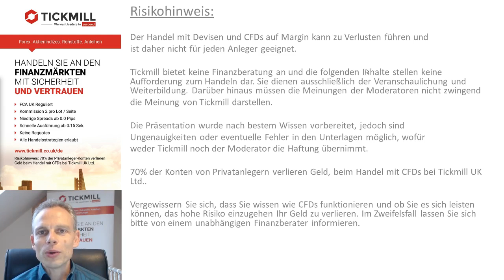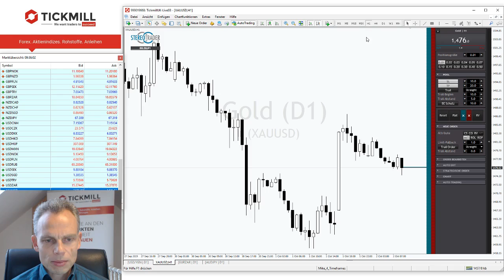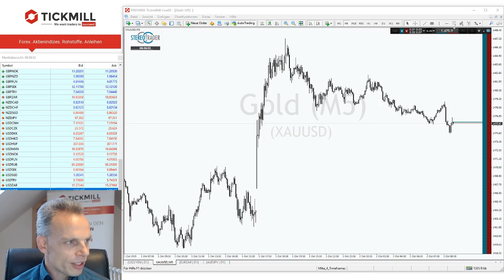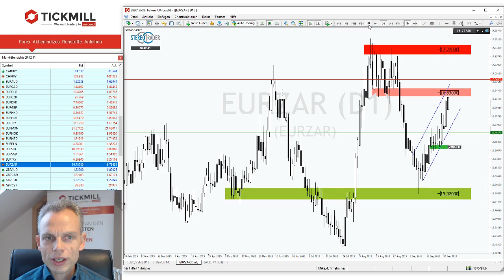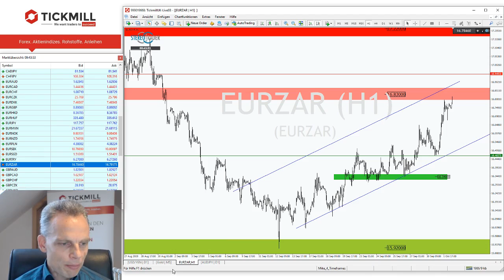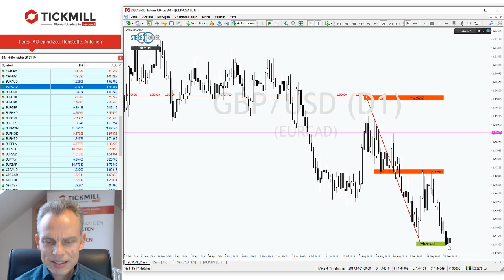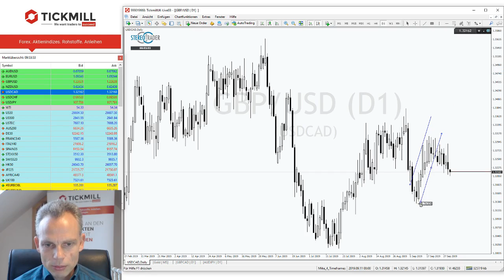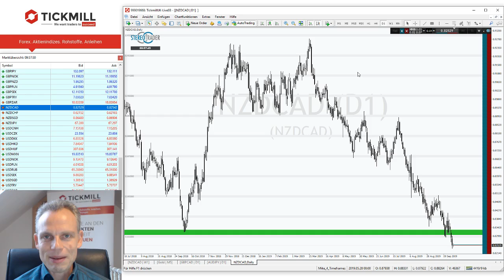USDJPY gerät nach schlechten US-Wirtschaftsdaten unter Druck